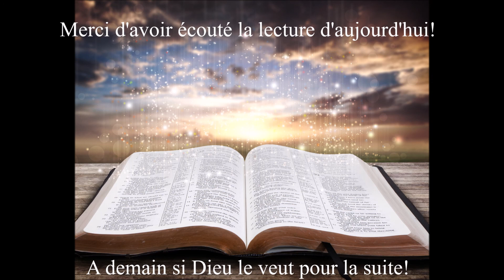Écoute des Évangiles du 7 Octobre